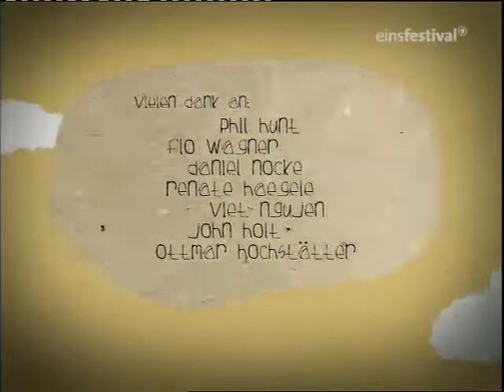Der Storch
Zeichentrickfilm - Die Wahrheit über den Klapperstorch.